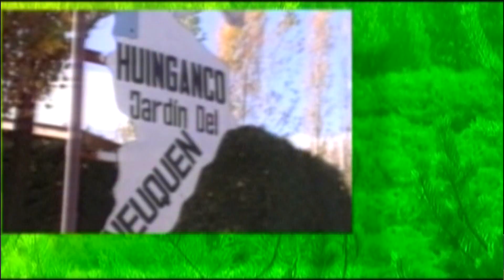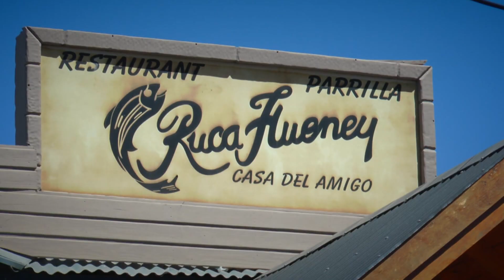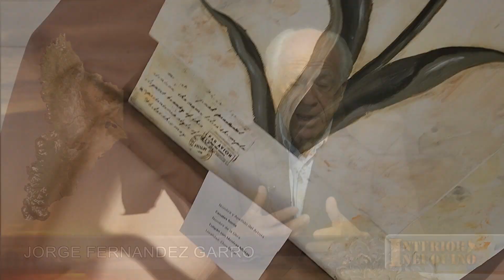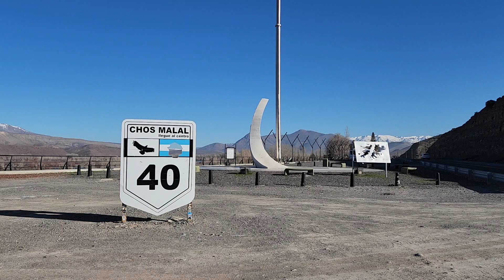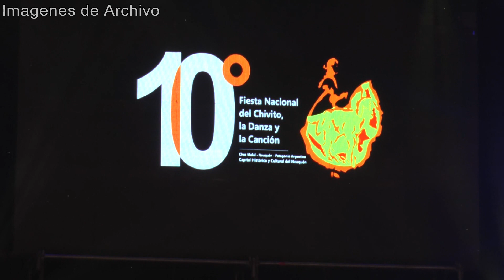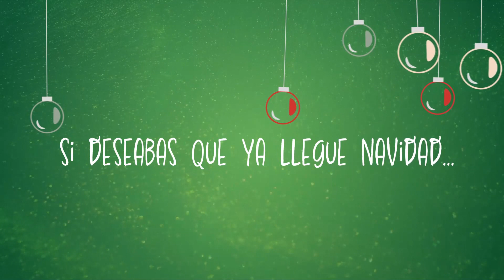Programa asuncion gobernador Rolo Figueroa 2023